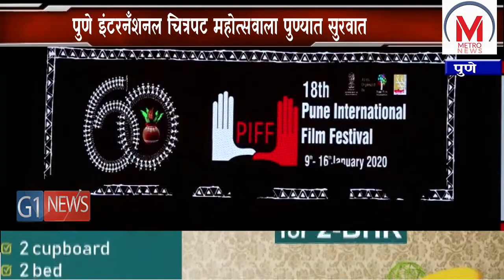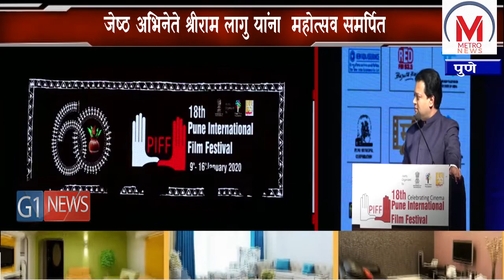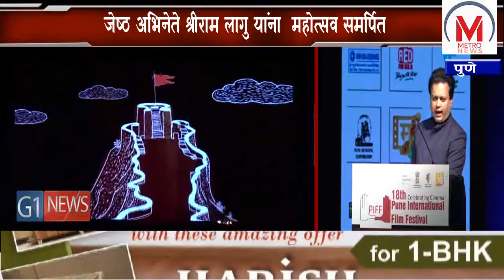पुणे इंटरनँशनल चित्रपट महोत्सवाला पुण्यात सुरवात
अठराव्या पुणे इंटरनँशनल चित्रपट महोत्सवाला पुण्यातील बालगंधर्व रंगमंदिर येथे मोठया दिमाखात सुरवात झाली. विशेष म्हणजे यावर्षी राज्याचे हिरक महोत्सवी वर्षै असल्याने  त्यानिमित्ताने आदिवासी संस्कृतीचे दर्शनही या महोत्सवात चित्रपटांच्या माध्यमातुन होणार आहे.जेष्ठ अभिनेते श्रीराम लागु यांना हा महोत्सव समर्पित करण्यात आला असुन परदेशी ,देशातील विविध भाषांमधील चित्रपटांचा रसास्वाद प्रेक्षकांना या महोत्सवात घेता येणार आहे. महोत्सवाची सुरवात आदिवासी नृत्याने करण्यात आली. तसेच यावेळी अमित देशमुख यांच्या हस्ते दिग्दर्शक बी.पी सिंग,अभिनेते विक्रम गोखले यांचा विशेष गौरव करण्यात आला.  मराठी कला,भाषा,नाटय ही संस्कृती टिकविण्याकरता राज्य सरकार मदत करेल. आणि विविध स्तरातुन ज्या काही चांगल्या सुचना येतील . त्यानुसार सरकार काम करेल असेही देशमुख यांनी यावेळी सांगितले.विशेष म्हणजे हे सरकार पाच वर्षै टिकेल अशी मिश्किल टिपणीही त्यांनी यावेळी कार्यक्रमा दरम्यान केली. महोत्सवाची सुरवात अर्जैटिनाच्या द विझल्स टेल या चित्रपटांने करण्यात आली. सतरा जानेवारी पर्यंत हा महोत्सव सुरु राहणार आहे.

a

a